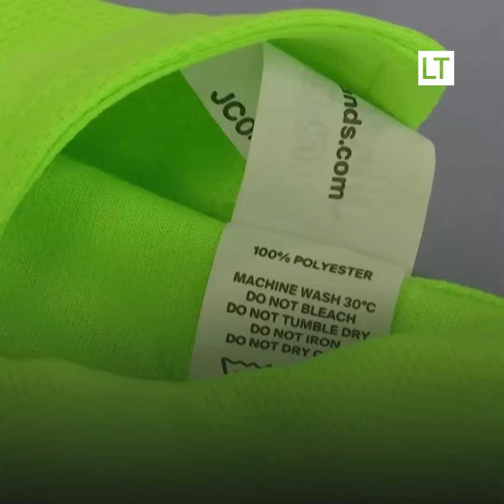Identifican 70 enzimas capaces de devorar los residuos de la industria textil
A través de un proceso a bajo costo, científicos británicos lograron que un grupo de moléculas orgánicas deshicieran el poliéster, la fibra más utilizada en el mundo.